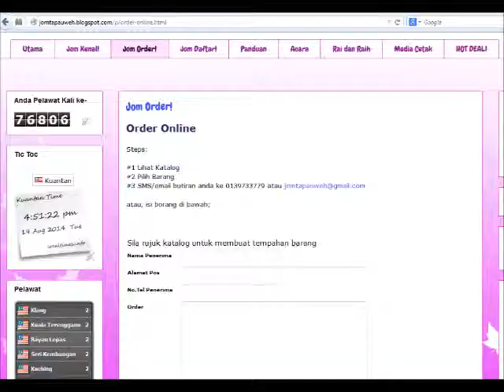JomtapauwehTV: Naturecare Pomegranate and Corporate Gifts Offer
Jom layari blog untuk info terkini dan cerita menarik!